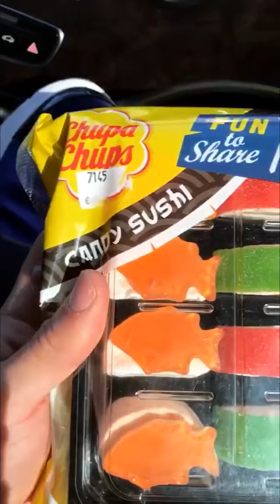FEDEZ IN CONCERTO A NAPOLI - INSTAGRAM STORIES 28/3/17